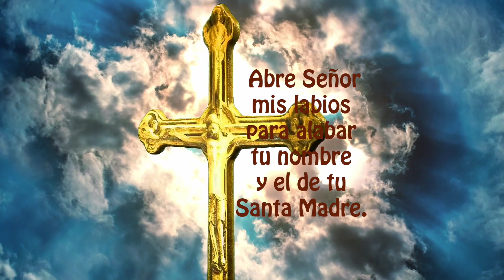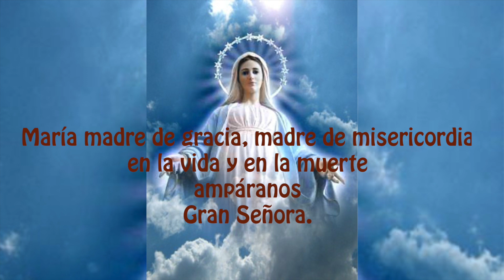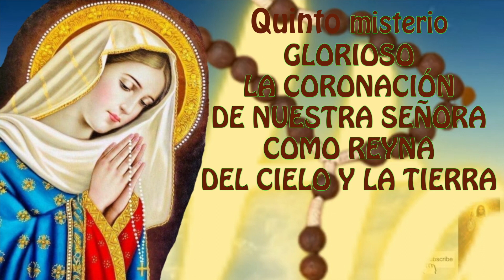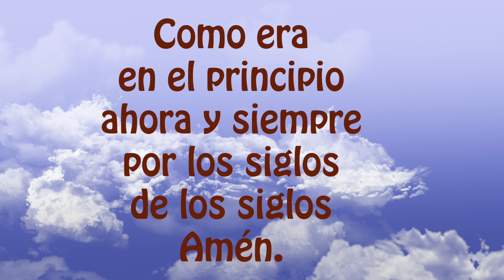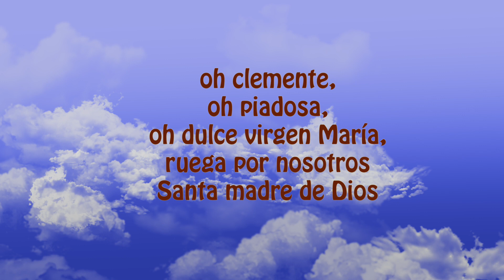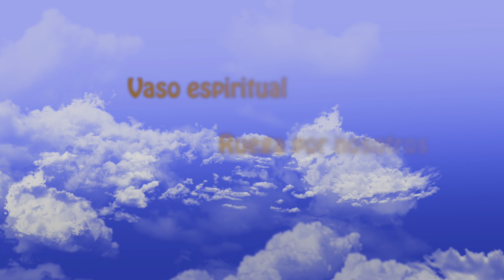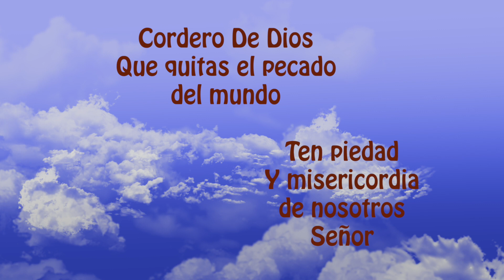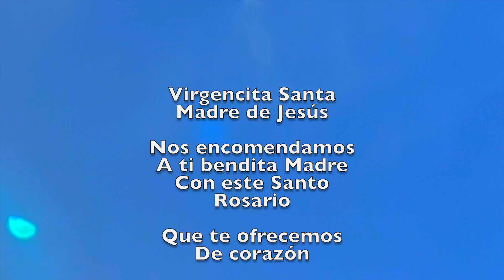el santo rosario con letanias corto de hoy domingo 27 de noviembre, misterios gloriosos✨virgen maria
✨Agradecemos sus suscripciones🙏 únase usted a nuestro grupo de oración🙏 y recibirá diariamente un nuevo Rosario, solo seleccione CAMPANITA🔔🙏🏼
OPCION DE ROSARIO MAS LENTO 22 MINS. EN NUESTRA LISTA DE REPRODUCCION "ROSARIOS LENTOS UNA SEMANA" AQUI LA LIGA

Que en el purgatorio logren las ánimas refrigerio, y que este santo sacrificio tenga efecto tan completo en toda la cristiandad, que alcancemos por su medio, el ir a alabar a Dios en tu compañía en el Cielo. Amén.

2) MIRAR (PLAY)todo el video, son solo 18 minutos (aprox)

3) LIKE-ME GUSTA es muy importante para el sistema .

4) COMPARTIR EL ROSARIO, es uno de nuestros grandes deberes católicos, para ayudar a los demás en el crecimiento de la fé,  a veces creemos que no lo van a ver, pero Dios obra de maneras misteriosas.

5) COMENTAR, es muy bonito que le dejemos a la virgen nuestras peticiones, ella nos está siempre con nosotros.